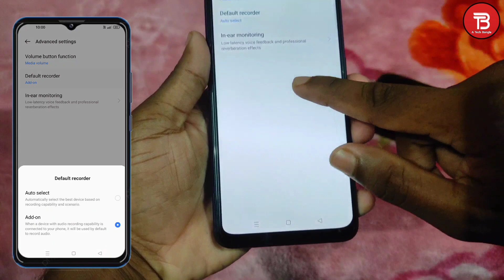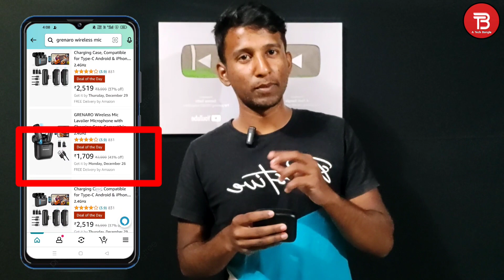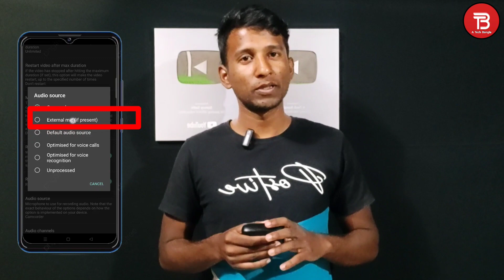GRENARO Wireless Mic Lavalier Microphone || Unboxing xu0026 Review || Best Microphone For Youtube